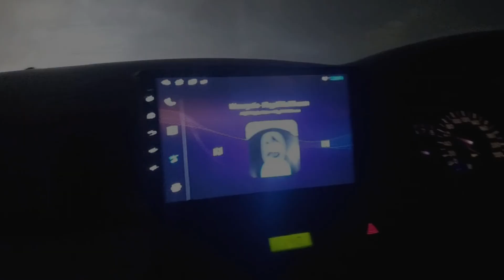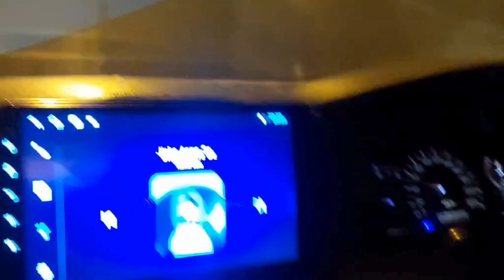multan vlog road drive/pakistan /multan road/pakistan travel vlog /productive day in my life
Welcome to the funniest corner of WC&GY VLOGS. Watch as we compile the best short comedy moments for your entertainment. From epic pranks to hilarious bloopers, we've got it all in bite-sized form.